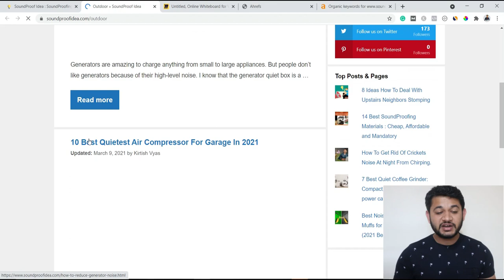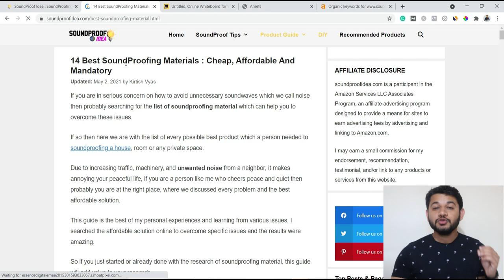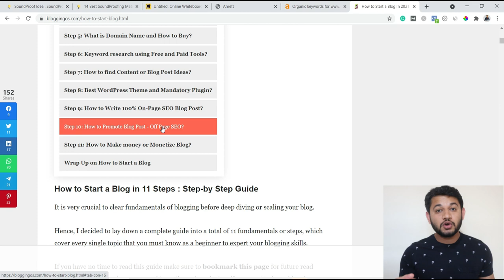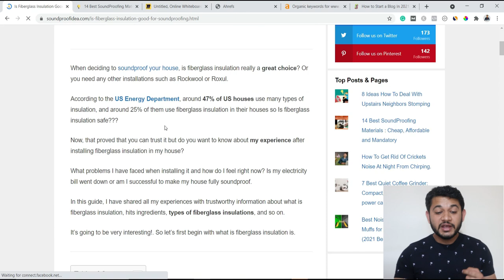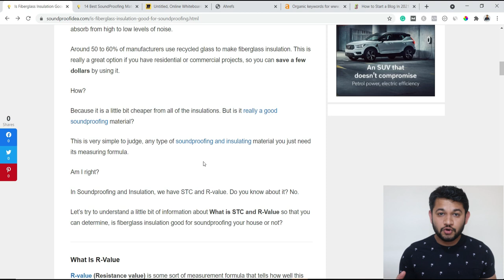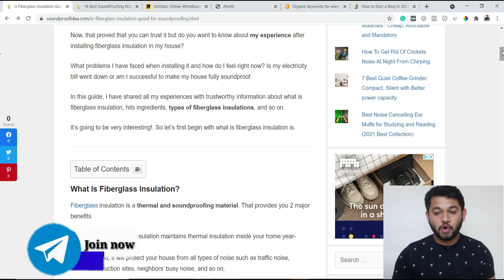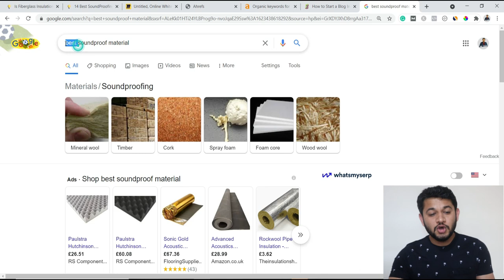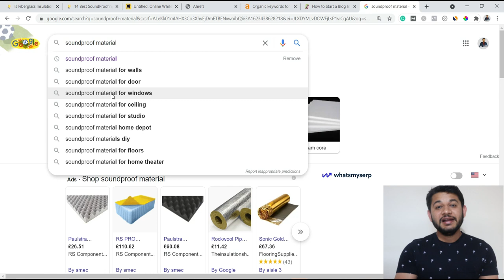Blog Silo Structure to Rank Website #1 in Google | How to Rank for Specific Keyword?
What is silo structure and how to design a blog to rank #1 in Google. How to write product or informative content blog posts on the website.How Google ranks any product review pages and best strategy to design the structure of the content to rank for specific keyword.

💥Best Recommended Tools 💥